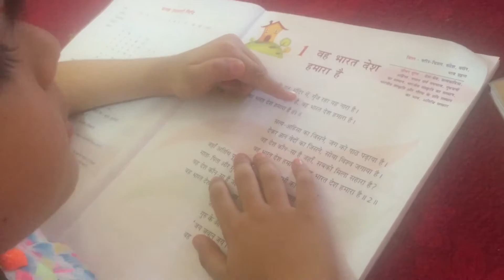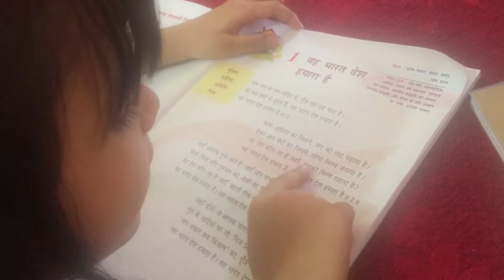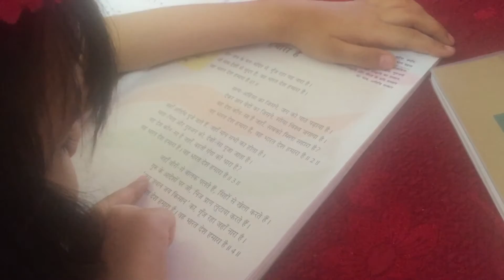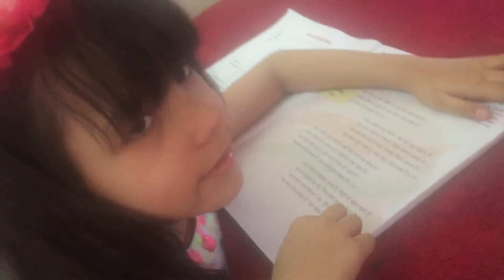Wah Bharat Desh Hamara Hai | Class 5 Hindi Rhyme